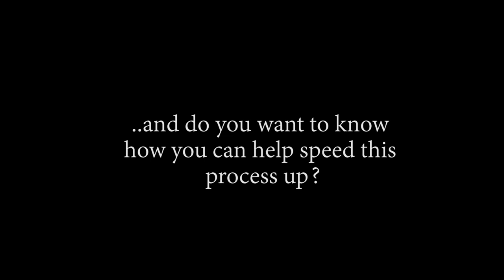GERMA 66 TRANSFORMATION!! OP - Episode 838, 839 | Reaction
Title: GERMA 66 TRANSFORMATION!! OP - Episode 838, 839 | Reaction

Timestamps:
00:00 Start
00:37 Intro
15:23 838 Reaction
27:24 838 Review And Discussion
33:38 839 Reaction
45:00 839 Review And Discussion